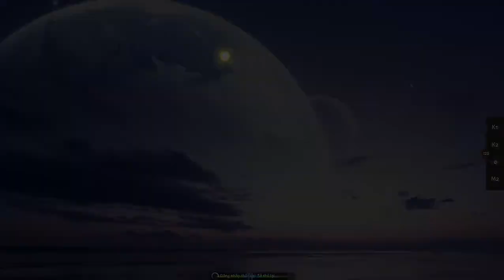1k PP but RX